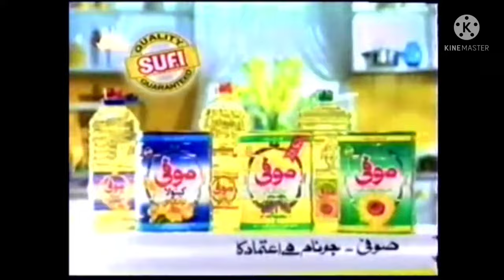Tariq Aziz Show Questions Ans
Tariq Aziz show queistion ans.                   informative vadio.